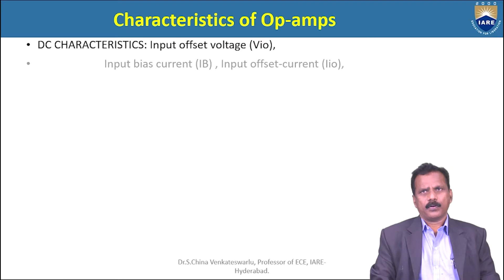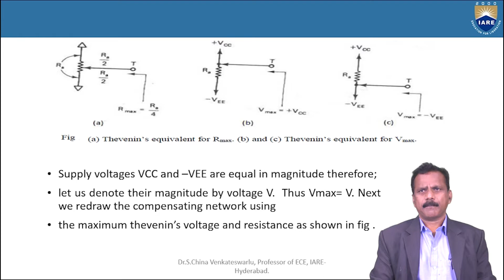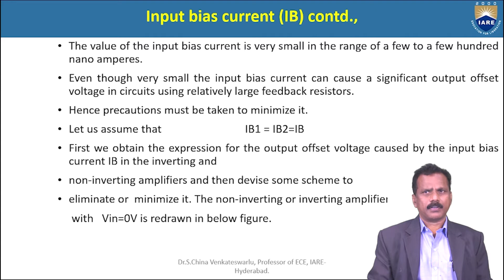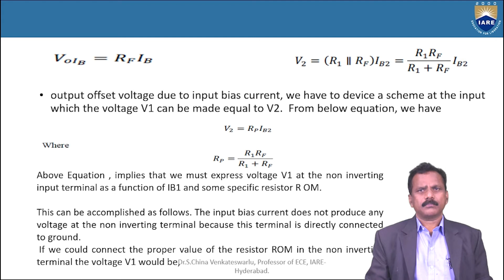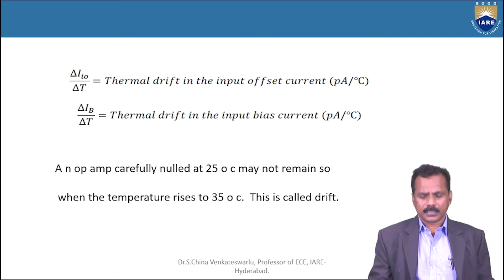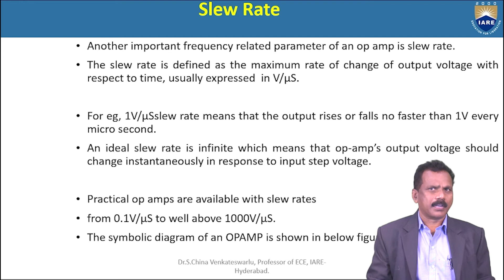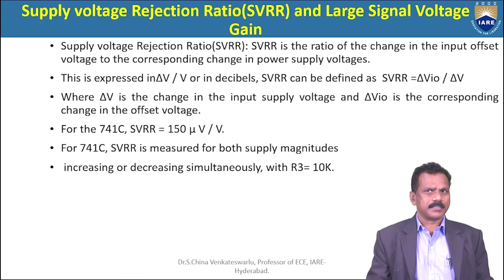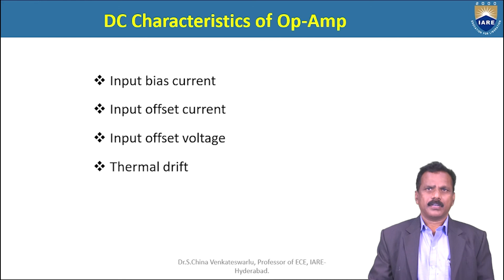Characteristics of Op AMPS by Dr. S China Venkateswarlu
Characteristics of Op AMPS by Dr. S China Venkateswarlu | Department of ECE | IARE

Telangana, India.